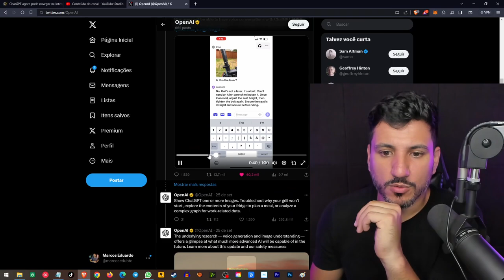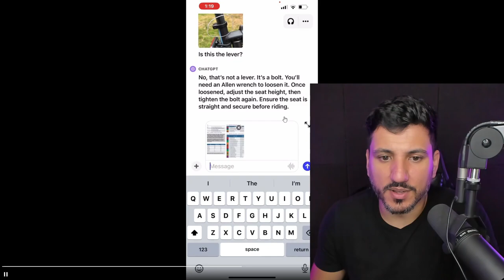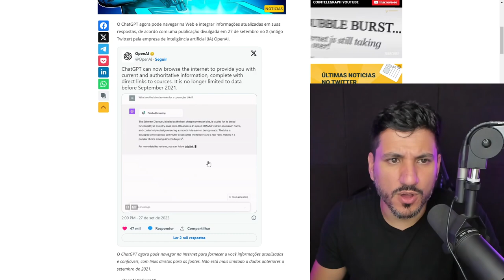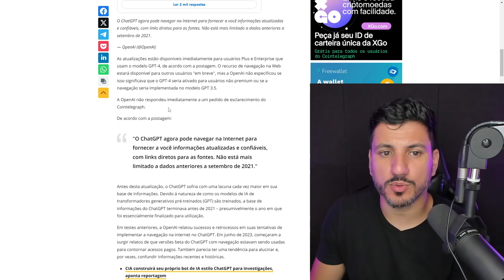O CHAT GPT FICOU ASSUSTADOR!